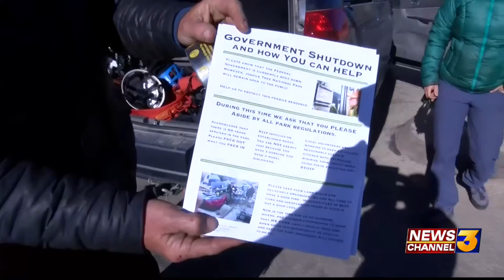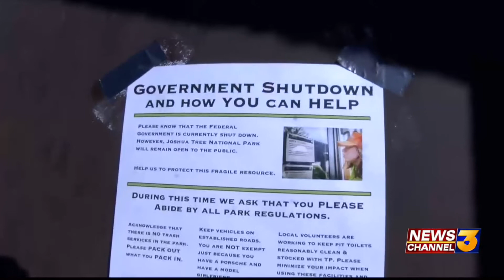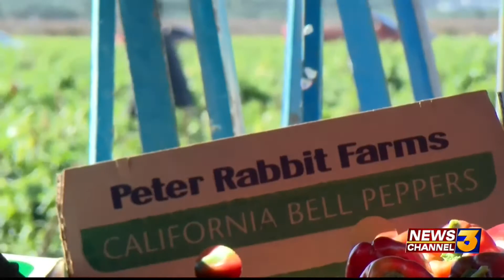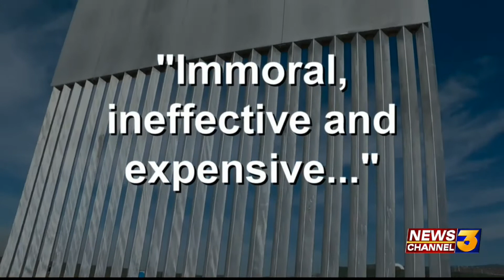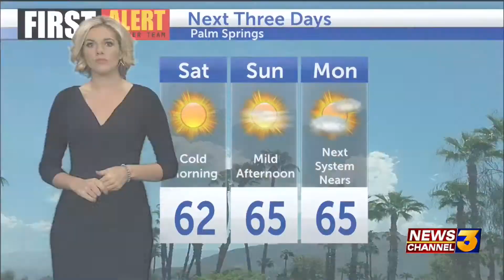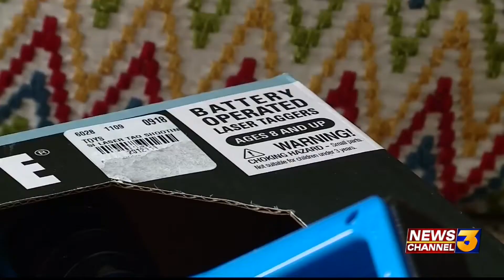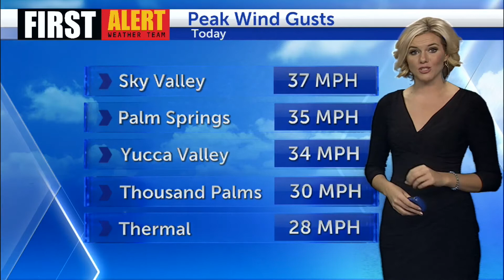DECEMBER 28TH KESQ 5PM NEWSCAST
Suspected shooter of a northern California Police officer arrested.
Volunteers at Joshua Tree National Park help maintain the park during the partial government shutdown.
Local farmers preparing their crops for cold weather.